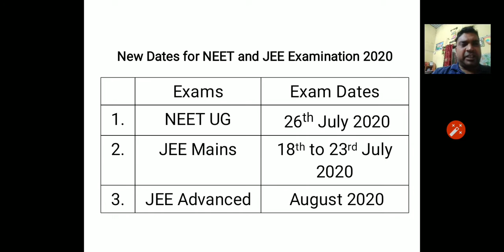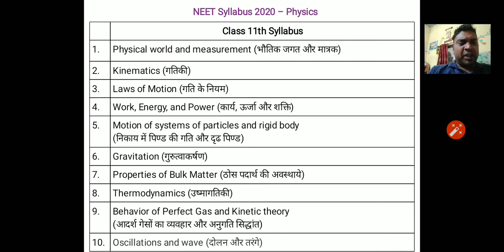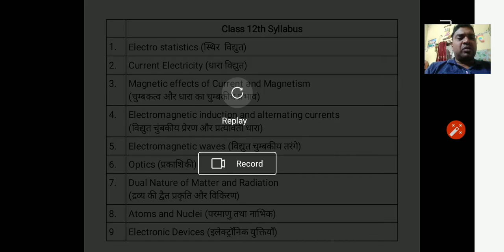NEET JEE New Time Table May 2020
NTA Announced new schedule for top engineering and medical examination. Now engineering and medical aspirants need to plan in a best preparation time of lock down. One important aspect of lock down is that student get ample time for the preparation for the examination. If student prepare for this examination there is no need to take a year drop and unnecessary wastage of time.